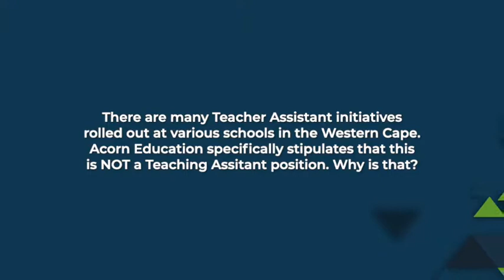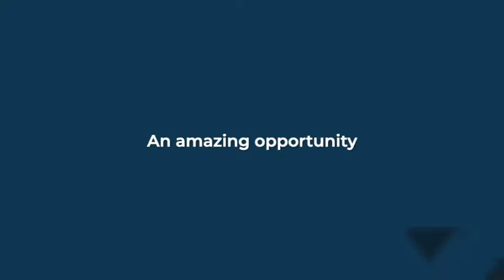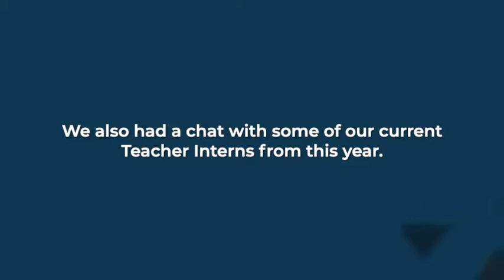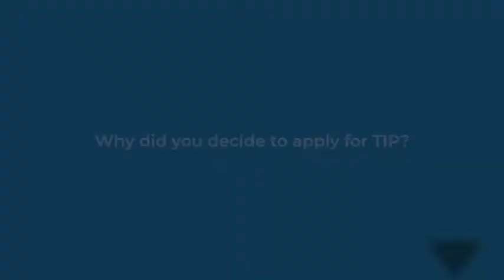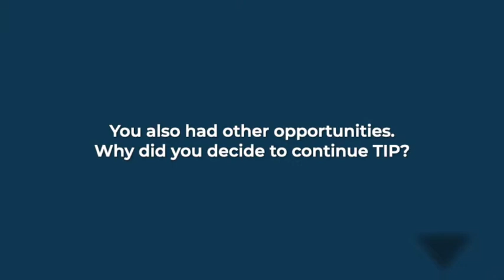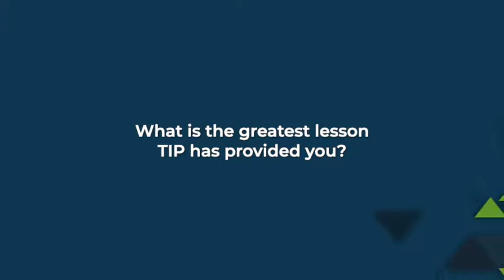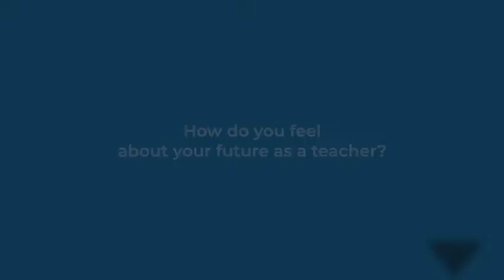Acorn Education's Teacher Internship Program - Coffee Chats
In this issue of Coffee Chats, we interview Acorn Education's Teacher Internship Program (TIP) Manager, Sanrie van der Westhuizen, and Student Interns at Acorn Education's collaboration schools about this innovative new program, launched earlier this year.